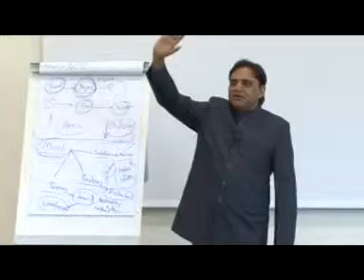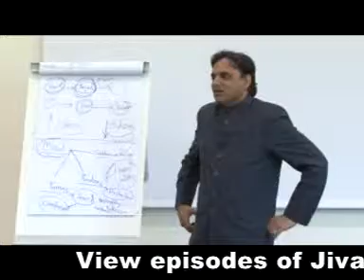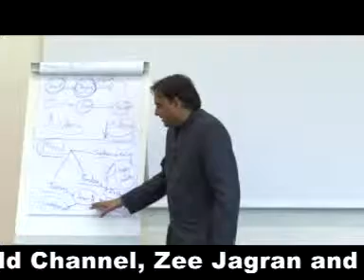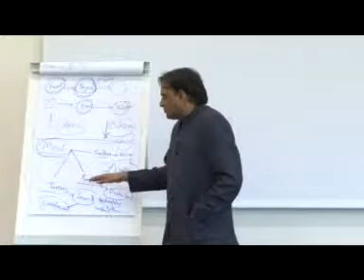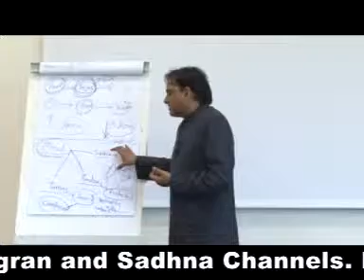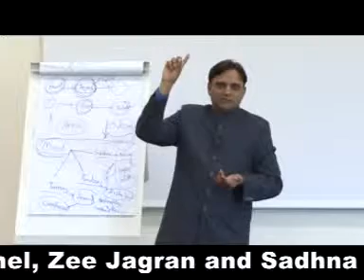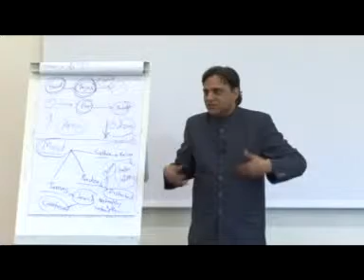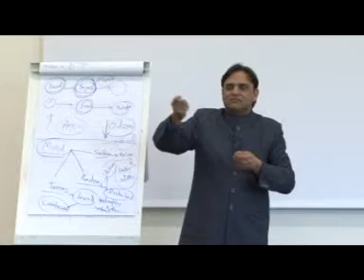Dr. Chauhan's Ayurveda Lecture on Stress Management Part - IX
You can’t completely eliminate stress from your life, but you can control how much it affects you. Relaxation techniques such as yoga, meditation, and deep breathing activate the body’s relaxation response, a state of restfulness that is the polar opposite of the stress response. Find out what Dr Chauhan says about managing stress with  Ayurveda.